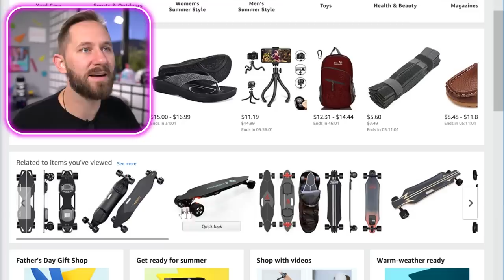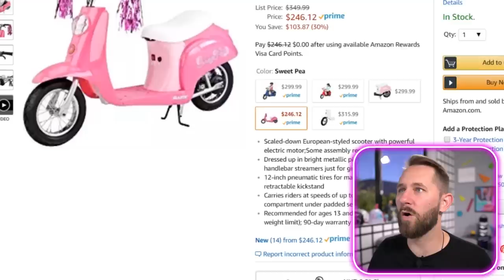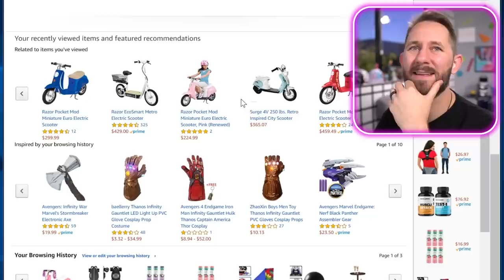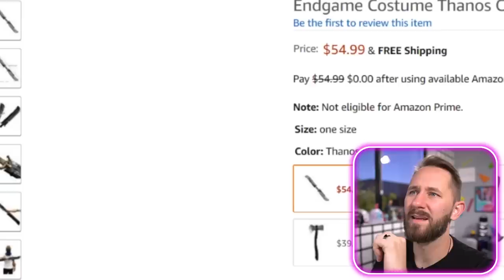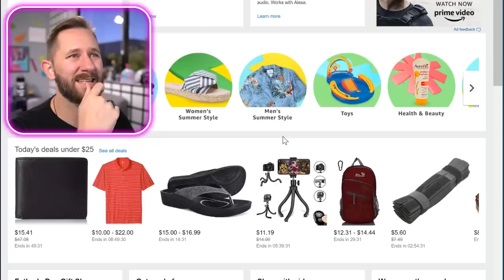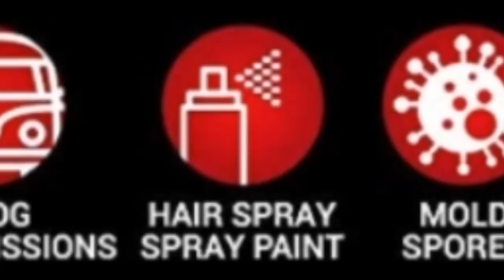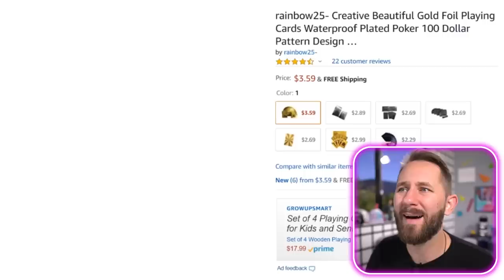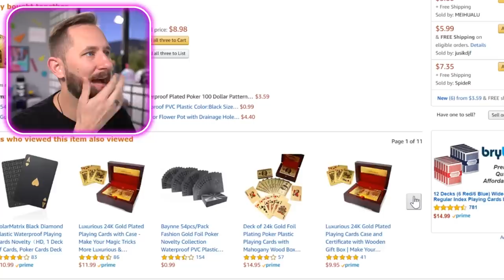I Bought The First 10 Things Amazon Suggested To Me!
Guys, we finally did it. Today we decided to give Amazon the power to choose what we buy via suggestion, instead of us making that decision as per usual. I know you're probably asking yourself, "but Matthias that's pretty dumb and you could end up wasting a lot of money omg what a mad lad" and yeah, you're right. But nothing is going to stop this man from giving the people what they want, me spending a lot of money uncontrollably on the first 10 things that Amazon suggested to me. What can I say, i'm a man of the people.